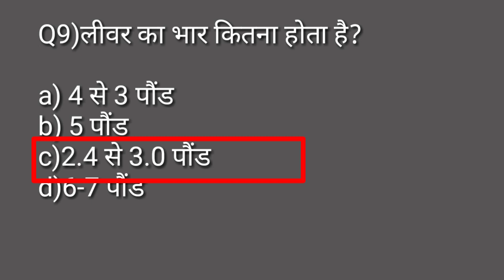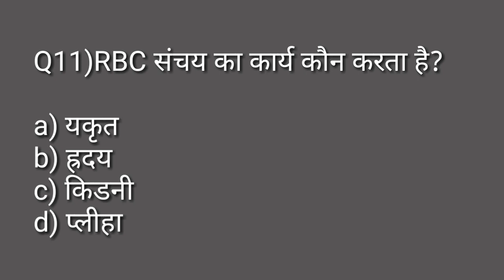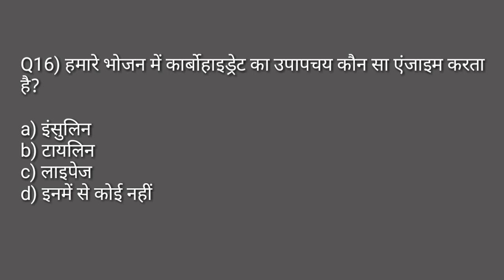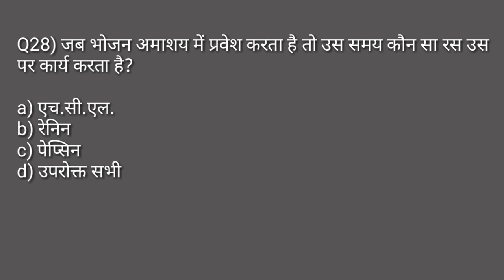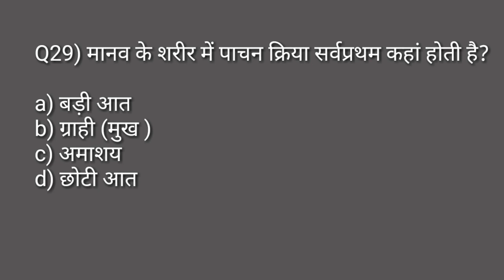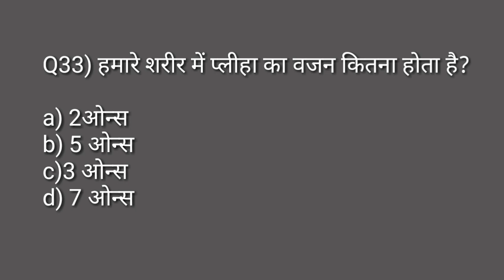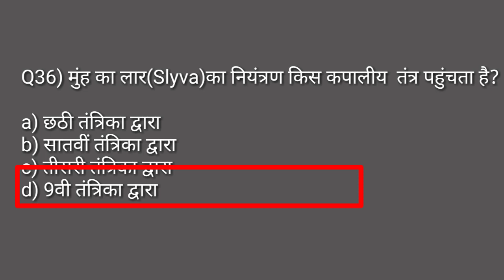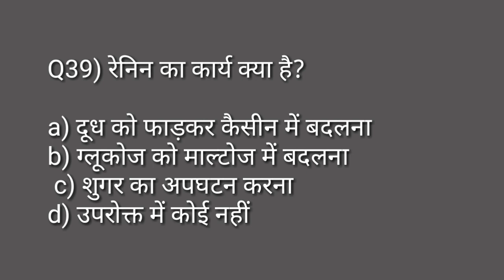And physiology MCQ in physical education/digestive system MCQ/TGTPGTLTKVSNVSPTIUGCNET/ pachan tantra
Hi